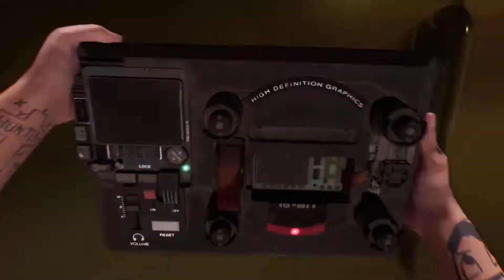Hyenas - Official Gameplay Trailer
Hyenas is a first-person hero-based multiplayer extraction shooter developed by Creative Assembly. Players can choose a specific Hyena to play with unique abilities to assemble a crew with the ultimate goal of stealing valuable Merch. Go head-to-head with other players seeking that same merch but also the MURFs acting as security for the precious cargo. Gravity is not a concern within the combat of Hyenas taking place in a new dimension that provides a fast and frenetic pace. Hyenas is launching soon for PC with a PC Closed Beta starting on August 31.